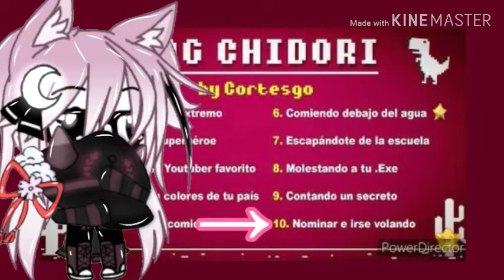「✨Tag Chidori✨」🍃[By: Cortesgo]🍃|| Collad con: Mía Paski pas uwu || 🌸•PANDI BLACK•🌸 Gacha Life